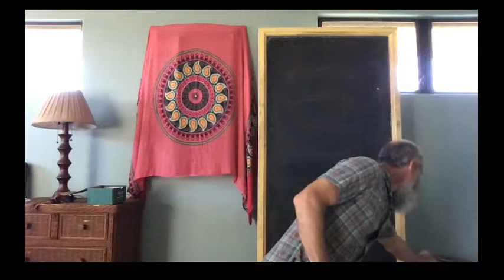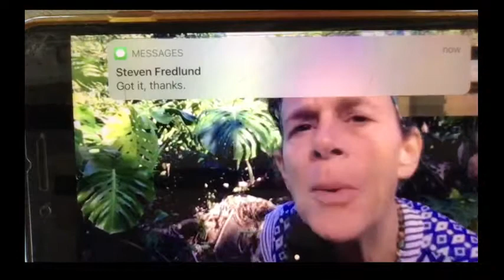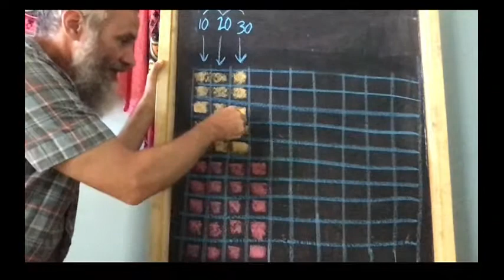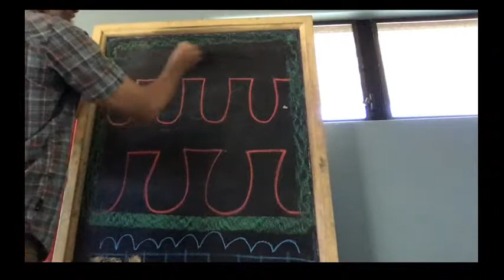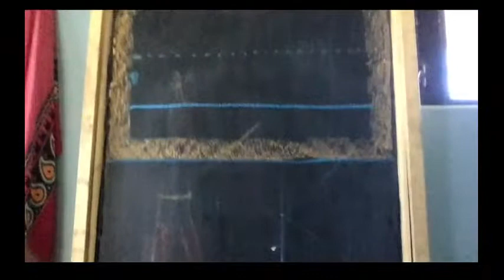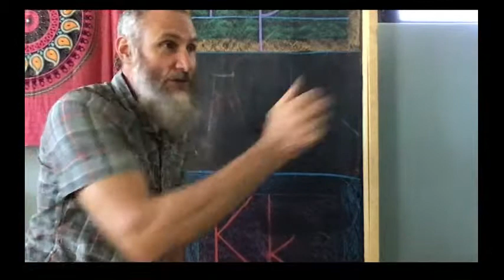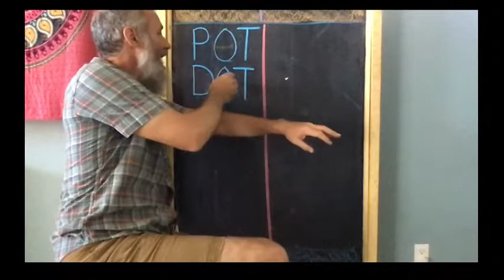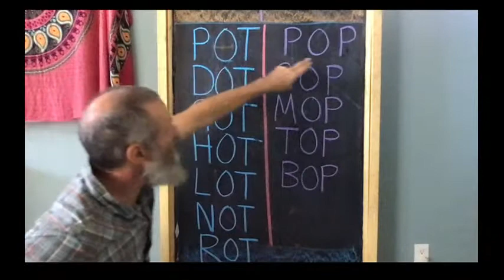First grade Waldorf Main Lesson, Peter Piper, handclaps, letter P; October 23, 2020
Day 36; review older songs, and Halloween song; Peter Piper Picked a Peck of Pickled Peppers; Garden with Auntie Jackie: pickled peppers; day and date; days in school so far on a 100 grid, counting by fives and tens; hand clap The Sailor went to Sea and Miss Mary Mack; things that start with P;  form drawing in main lesson book; Pp in main lesson book,  OT and OP word families in main lesson book,  review Grimm's The Singing Bone.